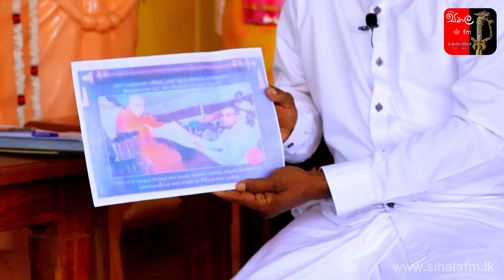‍පොතුහැර බෝසත් ජානක චන්ද්‍ර සේනාධිපති ඇත්ත කතා කරයි